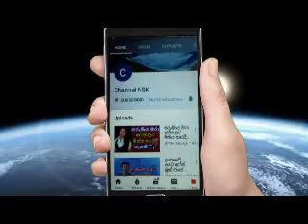පාර දෙපස ගස් සිටුවන වෛද්‍යවරයෙක් Dr. Aruna chaminda